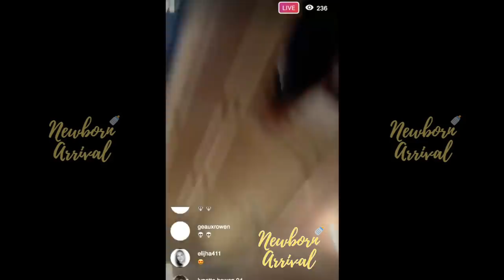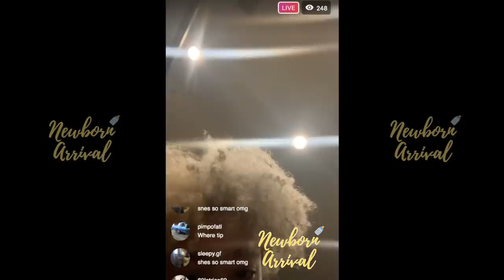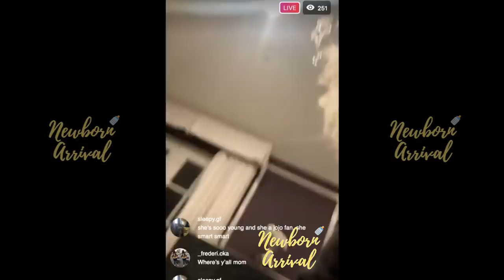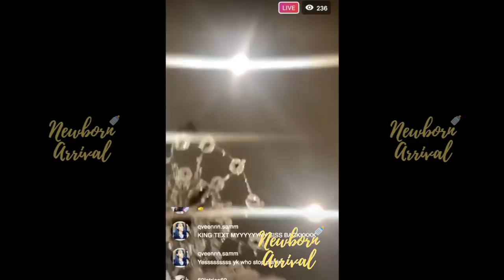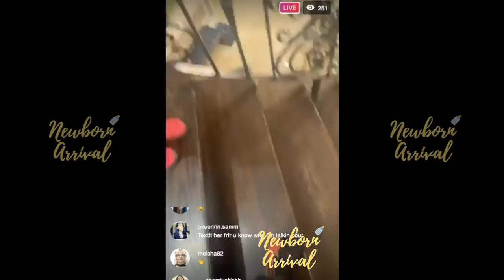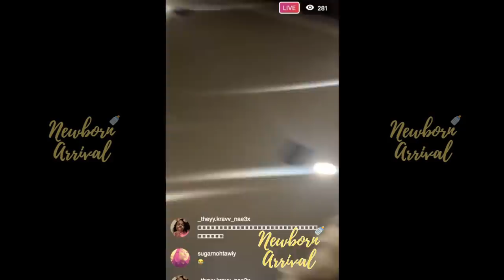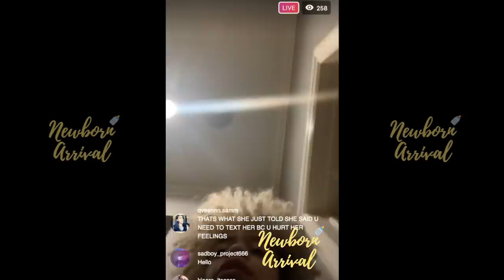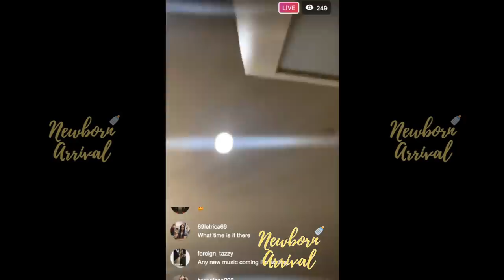Heiress & King Harris Put On A Show Before Attending Kids Choice Awards!